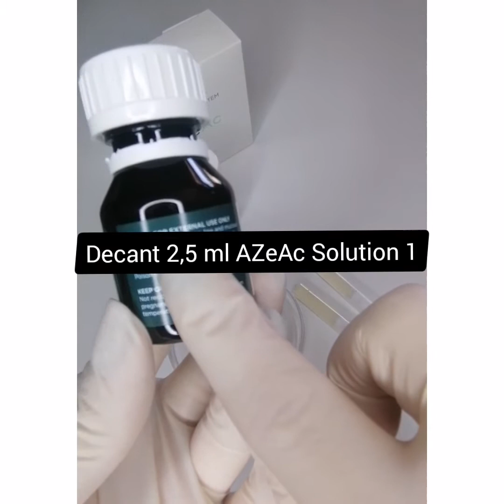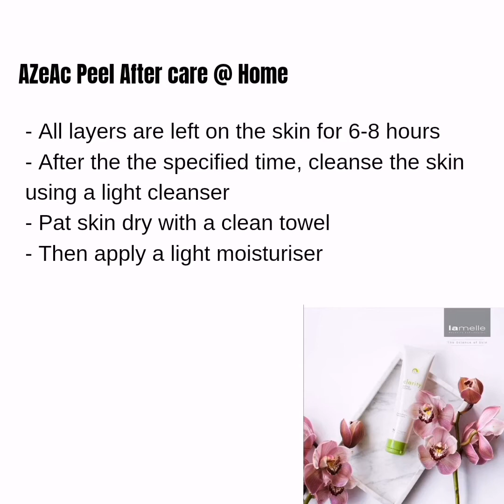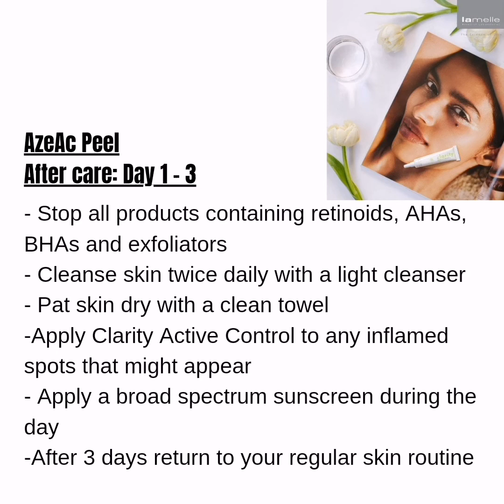Lamelle Azeac Peel Proceedure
Combining the elements of well-researched interventions, clinical experience, ethics and in-depth knowledge of the client and consumer’s needs, Lamelle continuously pushes the boundaries of what products in the medical aesthetics industry can achieve, consistently delivering first-to-market products.